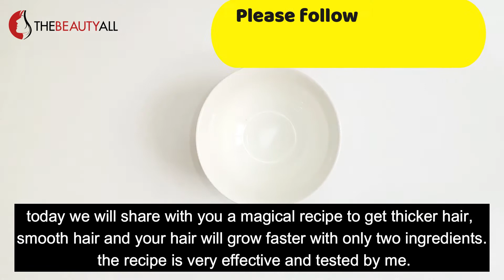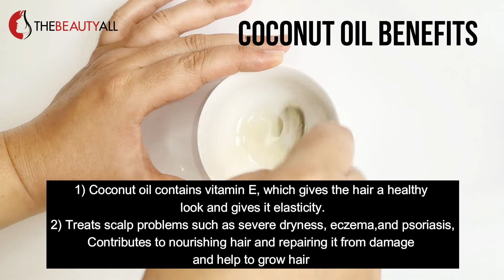USE COCONUT AND OILIVE OIL FOR HAIR GROWTH || GET THICKER HAIR LESS THAN 30 DAYS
⏱️⏱️Timestamps:

⏱️ 00:05 Use coconut oil to hair growth in less than 30 days
⏱️ 00:54 Benefits of coconut oil  for hair growth
⏱️ 1:42 Benefits of olive oil for hair growth
 ⏱️1:54 how to use coconut oil for hair growth
coconut oil for hair growth: Anti-inflammatory agents of coconut are helpful in hair growth by reducing hair fall.

coconut oil for hair growth! coconut oil for hair gain is a proven fact. These oils act as a natural remedy, free from any form of additives and perfumes. Vital vitamins help improve the growth of your locks. Additionally, using coconut oil to massage your scalp will enhance blood circulation and secure oxygen supply to your roots and follicles.

Hair growth tips:
Let's look at 10 steps that may help your hair grow faster and stronger.
Avoid restrictive dieting. ...
Check your protein intake. ...
Try caffeine-infused products. ...
Explore essential oils. ...
Boost your nutrient profile. ...
Indulge in a scalp massage. ...
Look into platelet-rich plasma treatment (PRP) ...
Hold the heat.
coconut oil for Hair Growth: Use coconut for Thicker Hair in Less Than 30 Days, Long Hair Care
coconut oil is used as a natural way to thicken weak and thinning hair. ... the health of hair is by using natural remedies for hair loss and promote growth.
how to use coconut oil for hair growth Recipes:
Apply coconut oil with some honey directly on your scalp. It helps to reduce stress and keeps your hair fresh.
Add 2 drops of coconut oil with your shampoo. It keeps you fresh all the long day. ...
Make a hair mask for thick hair. Makes a paste of 2 tablespoons of coconut oil and 1 spoon of olive oil.
- Prevents hair loss Coconut oil contains antibacterial fatty acids such as lauric acid and caprylic acid, and the use of coconut oil on the hair contributes to fighting bacteria that infect the scalp, which prevents hair loss.
- Coconut oil contains vitamin E, which
gives the hair a healthy look and gives it elasticity.
- Treats scalp problems such as severe dryness, eczema,
 and psoriasis., Contributes to nourishing hair and repairing it from damage and help to grow hair
- Coconut Oil will Make Your Hair Grow
Longer, Thicker, and Healthier
in this video we are talking about :
1- coconut oil for hair growth
2- coconut mask for hair growth
3- hair growth tips
4- coconut oil for hair growth
5- how to use coconut oil for hair growth
6- hair growth
7- coconut oil benefits for hair growth
8- coconut oil
How to Grow Long and Thicken Hair with coconut oil, World's Best Remedy for Hair Growth, Long Hair Care
Hey guys! Today I’m showing you everything you need to know about coconut oil. If you watch hair growth videos, then I’m sure you’ve heard of how coconut oil is supposed to have amazing benefits for hair growth. There’s a lot of mixed information within the hair growth community on how to make and use coconut oil, so I wanted to make this video to give you a detailed explanation of the best way to do it.

coconut oil promotes hair growth and reduces hair fall too. It helps to solve the problem of hair thinning. It keeps the scalp fresh and reduces scalp infection. It also provides a cooling sensation and keeps you fresh. It adds a nice and fresh smell to your hair. As it is full of antioxidants, it acts as a conditioner. It keeps hair smooth and makes them manageable, imparting a decent shine.

The antioxidants of coconut oil help to increase circulation in the scalp and in turn work to stimulate new healthy hair growth. ... coconut are natural and an easy solution for keeping the hair and scalp clean, which is why they are often formulated in shampoo, conditioner, and hair coloring agents.